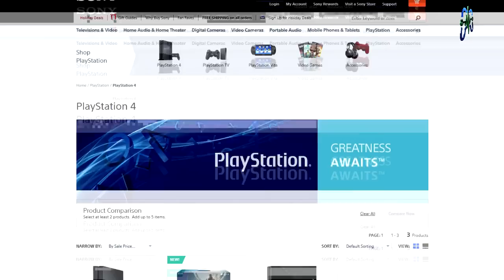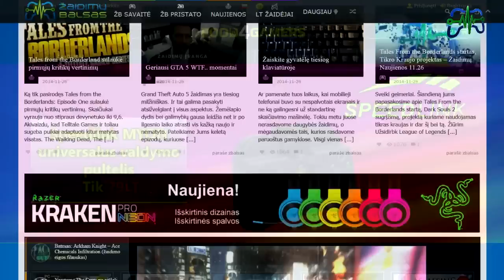DayZ brangs 3 kartus, Rockstar Games puošia konsoles – Žaidimų Naujienos 11.27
Žaidimų naujienos - Ketvirtadienis - 11.27

Sveiki Geimeriai. Tiek čia beliko ir baigsime darbinę savaitę. Šiandieną papasakosime apie DayZ, Square Enix paslaptingą darbelį ir dar šį bei tą. Žiūrim.